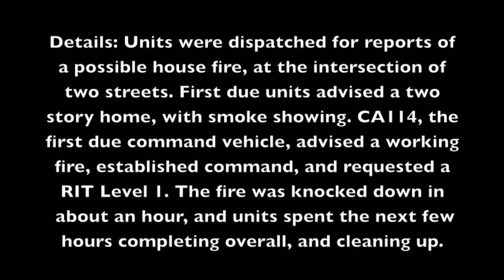Mutual Box 104-09, Structure Fire, RIT Level 1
Fire department personal from Arlington, and Metropolitan Washington Airport's Authority on scene for a working house fire. Enjoy!